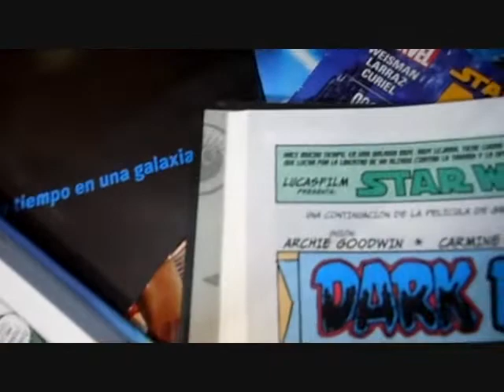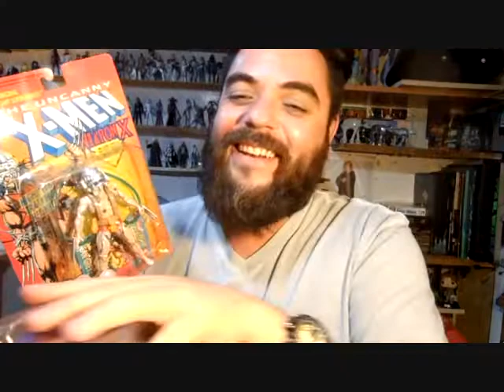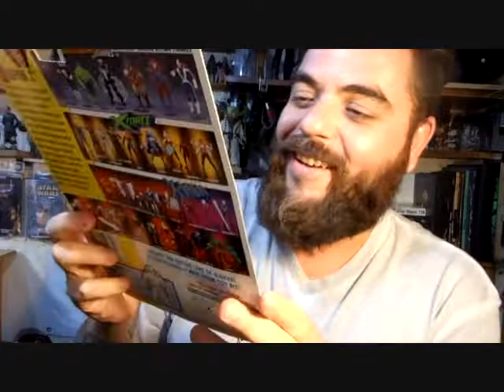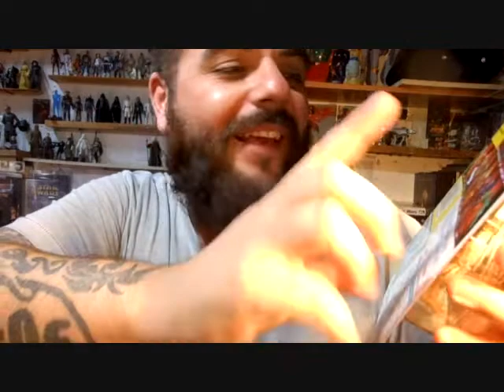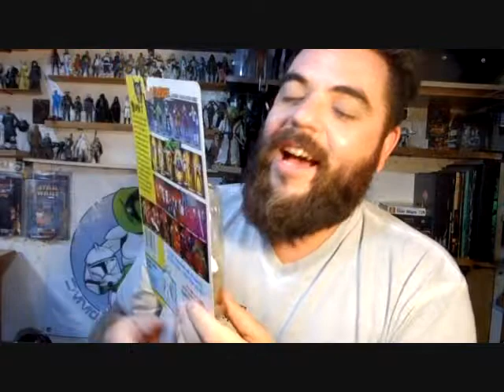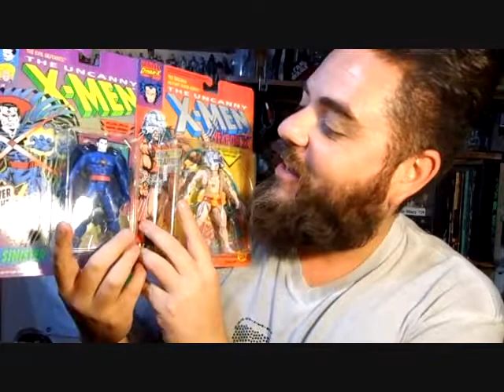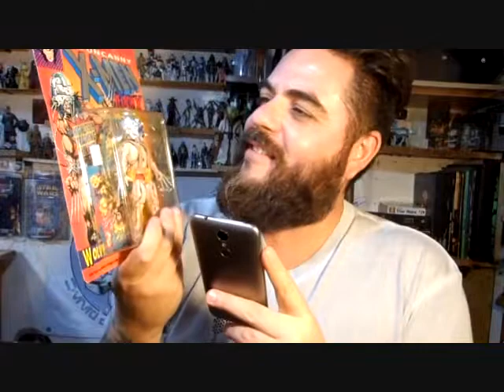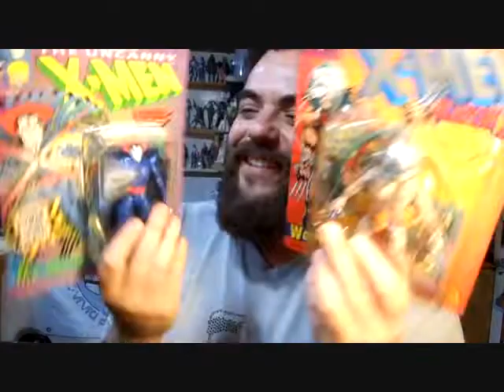Uncanny X-Men Toy Biz Collection Weapon X & Mr. Sinister Figures RdF